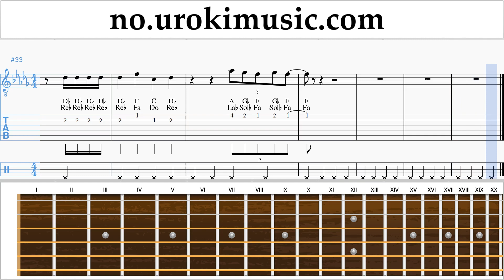Gitar Kurs Shawn Mendes - Treat You Better Trening Studie um-i935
Gitar Kurs Shawn Mendes - Treat You Better Trening Studie um-i935 Vennligst skriv i kommentarfeltet, hvordan å gjøre undervisningen mer nyttig for deg?